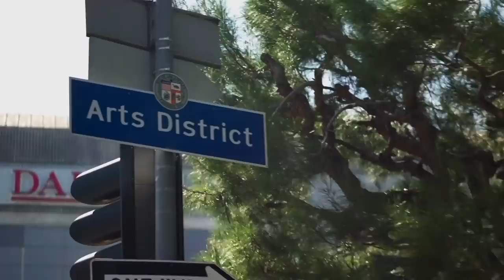First Smoke of the Day - Caleb Counts | Connected Cannabis Co - Episode 37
Caleb is one of the founders of Connected Cannabis Co. Based out of California and one of the largest “top shelf” cannabis brands in the world. These are the stories that will become cannabis history. Caleb, one of the founders has had a driving business passion and teamed up with the California vibe. Here comes Connected Cannabis Co and the rest is history.  From building a multi million dollar genetics library, top tier cultivation and retail shops all over California, Connected Cannabis Co has made its mark over years of consistent passion and business. They have elite strains that flavor profiles change the game and growers are always after these elite cuts. This is an insight into the founder of one of the very top largest and best quality for recreational markets cannabis companies in the world. Let’s welcome Caleb, founder of Connected Cannabis Co to FSOTD and close a successful Season 3! Buckle up for a wild ride!

Dr. Dabber